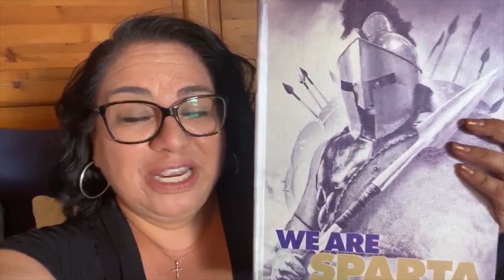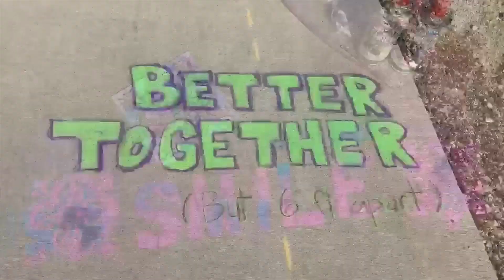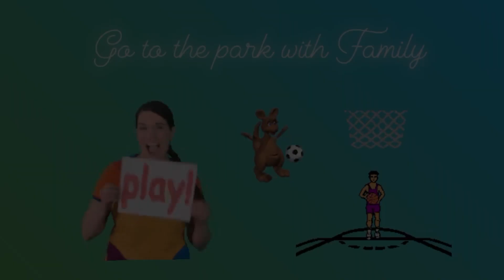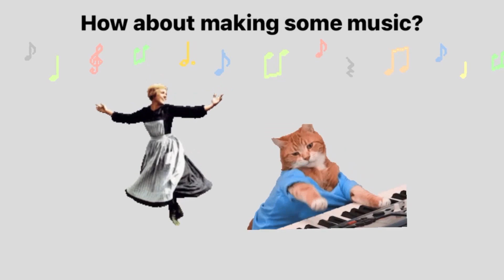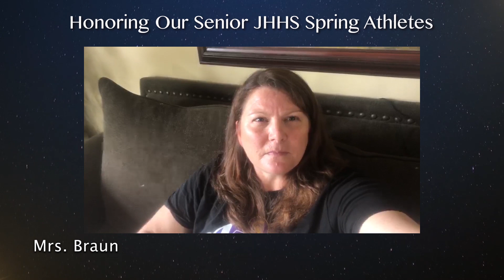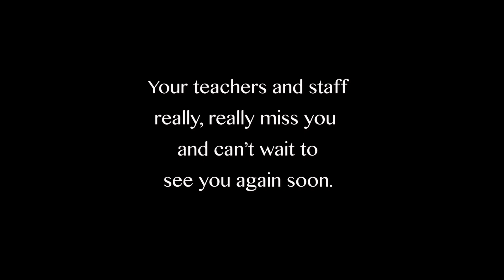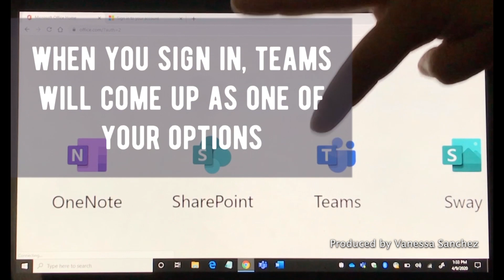Spartan TV - Season 3 - Episode 9 (Teacher & Staff Edition)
Jurupa Hills High School teachers and staff came together, while having to stay apart, to produce this week's episode of Spartan TV.  We hope our students know how much we miss them, and that we hope they remain safe during these uncertain times. We hope you enjoy the show!
Hosts:
Caroline Labonte
Roberto Santiago
Shauna DeSouza
Charlie Lobo

APPLY FOR LINK CREW HERE:
Attention Sophomores and Juniors!
In these interesting times, we know that many of you are showing your kindness and leadership qualities.  We know that school might be cancelled for the year, but we are gearing up for next year and we need your help to welcome incoming freshmen and to help them feel connected to our school.  Share this link with your friends so they can apply, too! Applications are due on April 17.